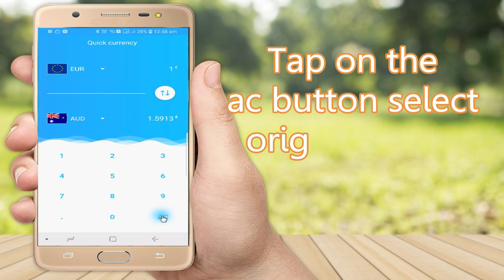Quick Currency Converter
Quick currency or quick currency converter is an easy tool which is help to get any currency value with in a second. The quick currency converter a very small the size of this app is 2mb. Download quick currency from google play store its completely free & post your review